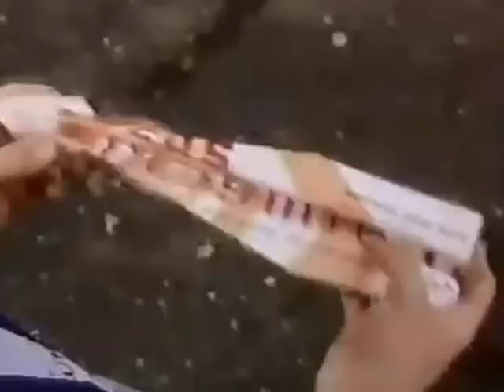Byker Grove - Series 4 Episode 16 Ant & Dec (PJ & Duncan) scenes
Scenes featuring Ant & Dec from Byker Grove series 4 episode 16